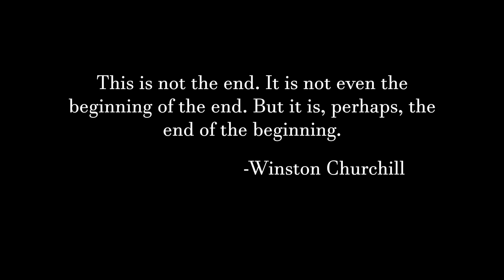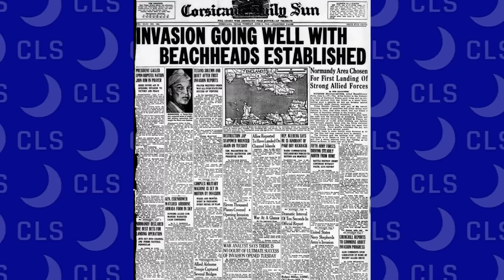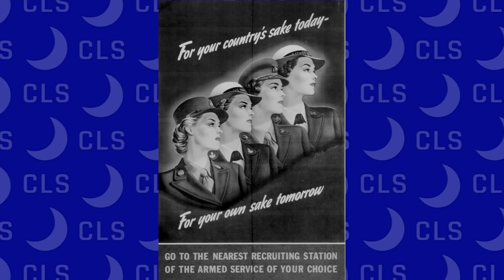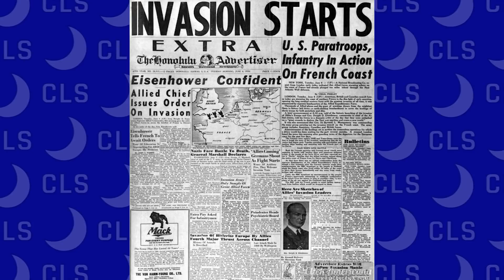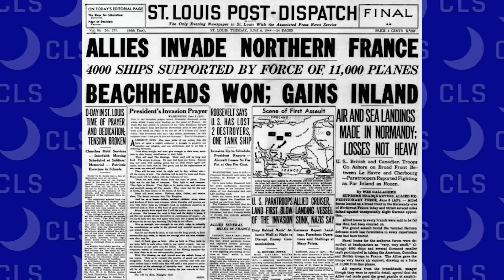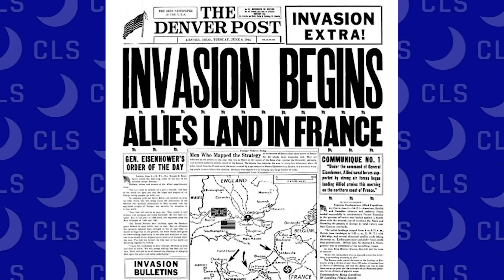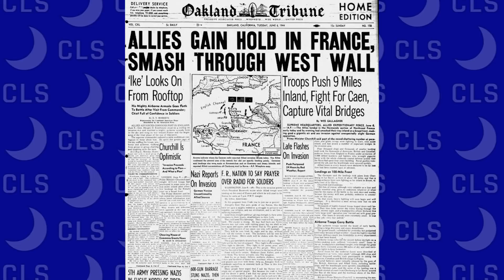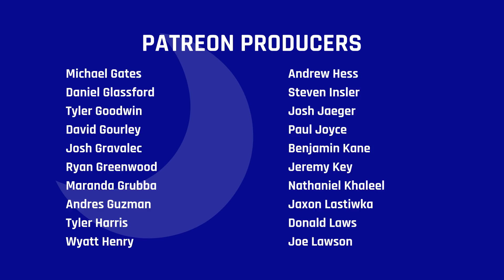June 6, 1944: How D-Day Saved Europe -- Colin's Last Stand (Episode 63)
By June of 1944, it was finally time to halt Nazi Germany's conquest across the European continent. Doing so wouldn't be easy, though. Ending Adolf Hitler's Third Reich would require the perfect execution of the biggest, most complex, and most dangerous military operation in human history. This is the story of Operation Overlord.

Listen to the CLS podcast, Fireside Chats, on podcast services or at the following

Still imagery come via a licensed Shutterstock account from the following contributors: Atomazul, Ben Gingell, Bob Cullinan, Catwalker, DreamslamStudio, Everett Historical, Keith Tarrier, Kreml, Marcin Jucha, Pecold, and Vegabond V. Schaal.

Other still imagery comes via Abbie Rowe, Basil D Soufi, Flappiefh, FORTEPAN, Goran tek-en, Harry Mitchell, Ivan Vasilyevich Simakov, Komlós Péter, GoodFreePhotos, Ken Kistlerc, Maproom, Pexels, NASA Goddard Space Flight Center, The United States National Archive, Tristan Nitot, Tryphon, and Willy Stöwer.